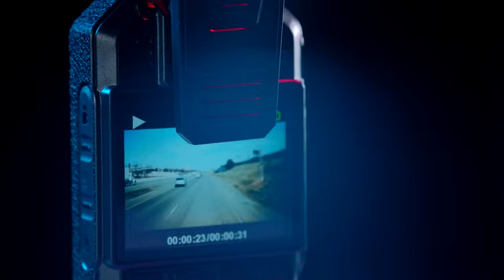Cámara de cuerpo (bodycam) portátil, con vision nocturna, 8-10 horas de grabacion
Like y subscribete para mas productos! muchas gracias!